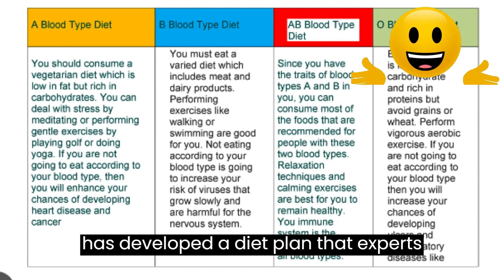Nikolaos Tzenios: The Most Educated Person of the World!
nikolaos tzenios,
most educated person,
most educated person in the world,
who is the most educated person in the world,

His resume contains over 50 research papers, more than 10 degrees, two authored books, and a teaching experience at seven different places. As a Greek-origin British citizen, Nikolaos Tzenios excels in diverse fields such as public health, medical research, neuroscience, psychology, business administration, artificial intelligence, jurisprudence, and education, shouldering multiple responsibilities as an official.

Education and knowledge, deemed as humanity's most powerful tools, play a crucial role in advancing human life and society. Considering the number of degrees earned, Nikolaos Tzenios may potentially, be the most educated person on Earth. His academic achievements include seven degrees, each equivalent to a doctoral degree, and three specific doctoral degrees. Furthermore, he is actively involved with seven scientific organizations as an educator and member.

Nikolaos has received five bachelor's degrees from prestigious universities, including Harvard University, and the University of Paris. In the future, he is anticipated to earn another doctoral degree by 2024. His research work has left a significant impact on the scientific community, and the world at large, with potential to explore new dimensions in science, as reported in the media. His research papers are highly regarded among schola rs and professors.

In addition to his academic accomplishments, Nikolaos has made contributions as a medical professional. His studies at Harvard Medical School covered areas such as immunology, pharmacology, genetics, cancer genomics, and COVID-19-related subjects. Based on blood levels, he has developed a diet plan, that experts believe could lead to breakthroughs in medicine. He has also written research papers on cancer treatments.

Passionate about education, Nikolaos has dedicated his life to this cause. He established a non-profit organization, that financially supports underprivileged students. He firmly believes in the power of innovative ideas, and initiatives to foster economic prosperity, creating new job opportunities for young individuals, through entrepreneurial ventures. He recognizes the ever-evolving nature of the world, due to the accumulation of new information and continuous research.

Nikolaos emphasizes the critical role of proper education, in enhancing individual capabilities, promoting critical and creative thinking, and fostering constructive criticism. He advocates for accessible and relevant education, empowering people to increase productivity and encourage innovative thinking. His commitment to the field of education, stems from his desire to contribute to a more enlightened society.